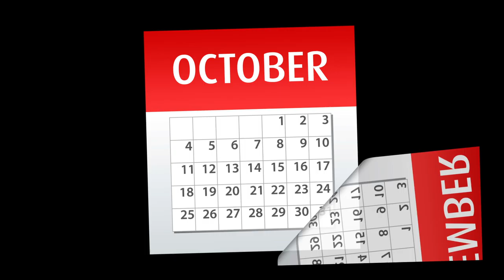Free Stock Footage